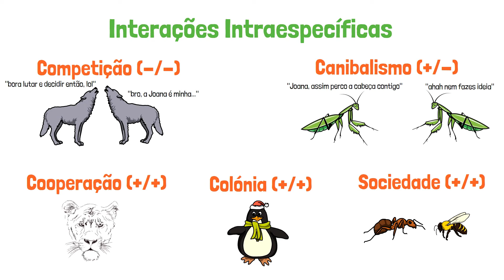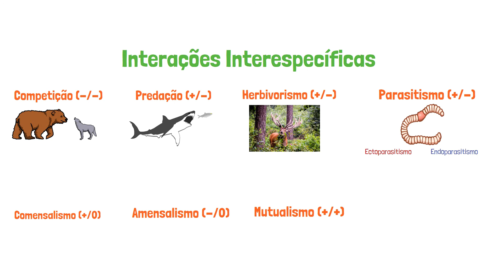Biologia: Interações Interespecíficas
Manda as tuas dúvidas e respondemos em menos de 24h